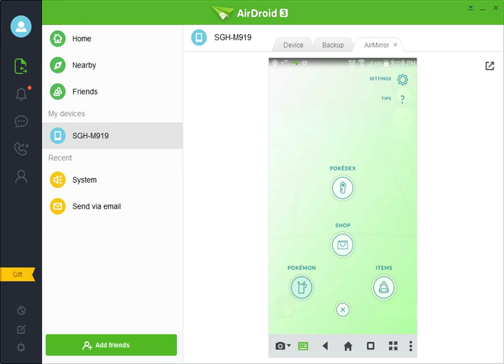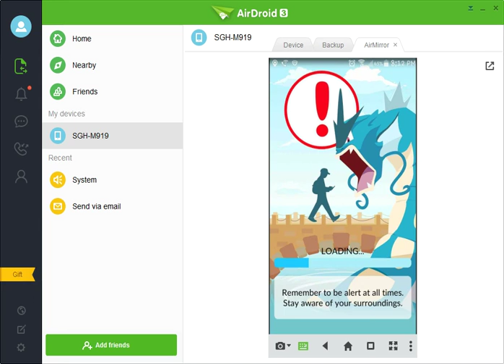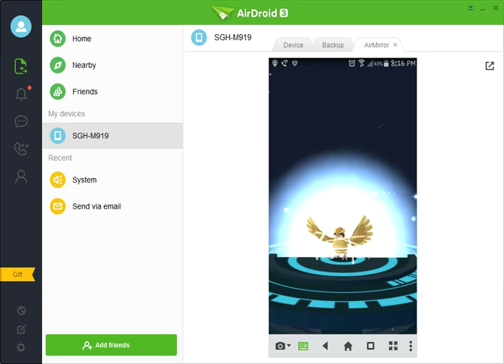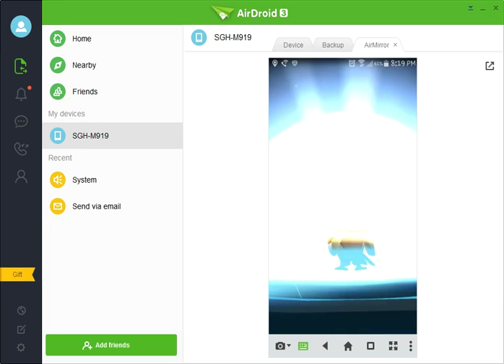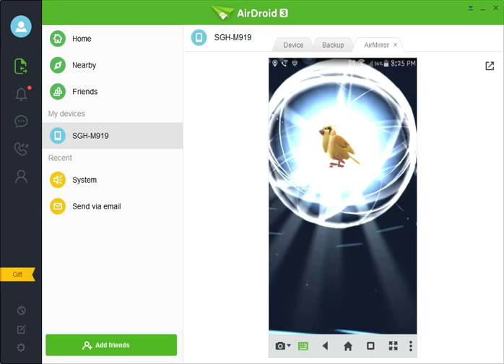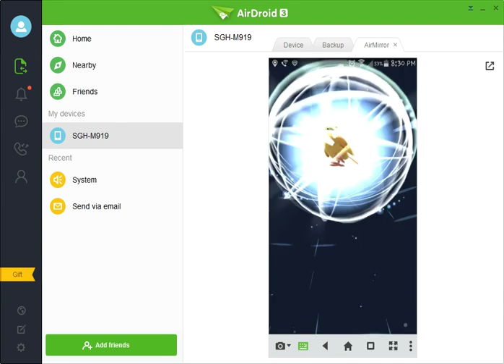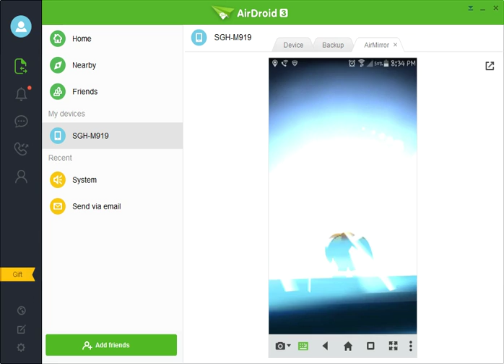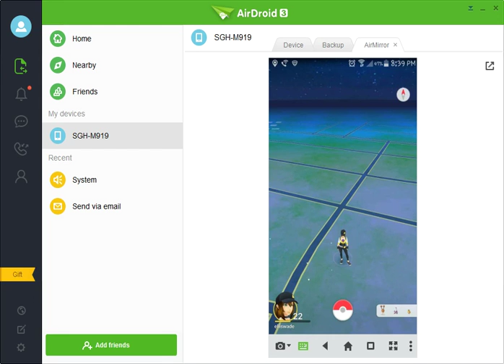how to get 100,000k+ in 1 hour and 1/2: Part 2/3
3 lucky eggs used
100 pigeys
1 magiccarp
1 bubalsaur
 all you need to do is save as many level 1 evolution levels as possible then just evolve them all with a lucky egg took me 5 days for then gained a couple of high levels and a ton of stardust